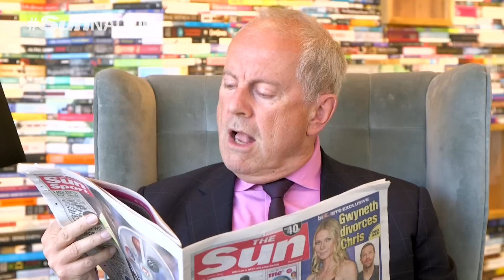G-Brandz: Gyles Brandreth goes gangster in Sun election rap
ENTERTAINER, broadcaster and ex-MP finds his inner hip hop in a bid to get you to vote

Join Sun+ now for free at thesun.co.uk/join. Get Goals, Perks and the very best from The Sun all day, every day.